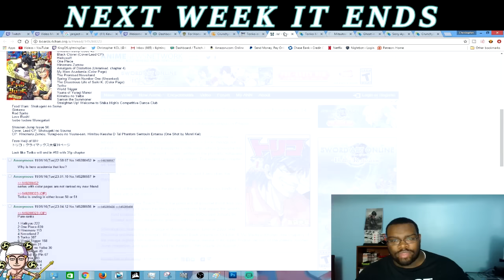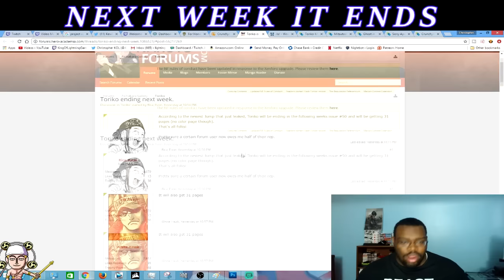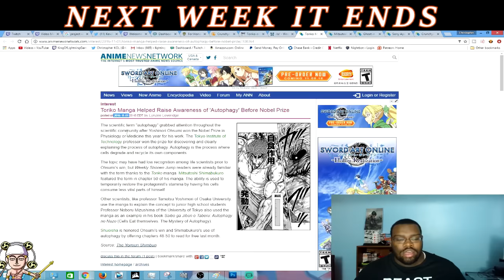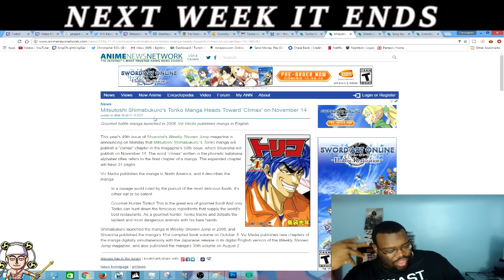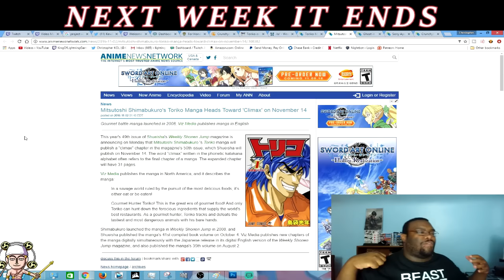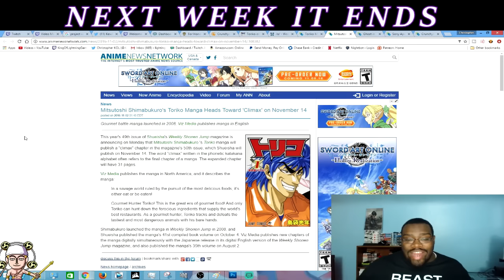TORIKO MANGA ENDS NEXT WEEK - SHONEN JUMP PURGE CONTINUES